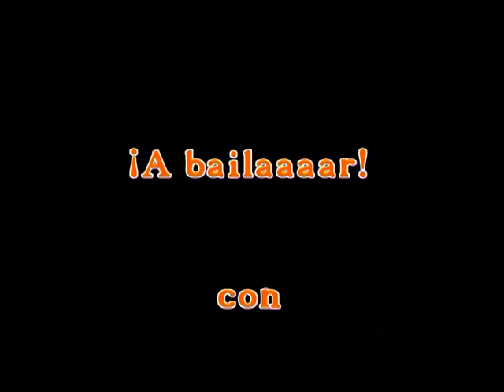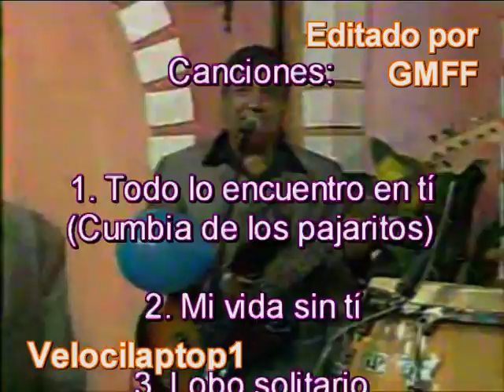Super Lamas MIX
Para quienes gustan del genero grupero, y en especial de la cumbia, aqui les dejo ahora una pequeña mezcla del grupo LOS SUPER LAMAS que en lo personal me gusta mucho.
Con dedicatoria especial para wikia85, y esperando sea del gusto de todos mis suscriptores y amigos.
Es la primera vez que me ocurre y no se explicarlo pero los "twiters" (agudos) se dispararon algo en el video, asi que si resulta molesto, les pido disculpas, repito, no se que paso que al subir el video se modifico asi el audio.  =(
No se diga mas y...A BAILAAAAR!!